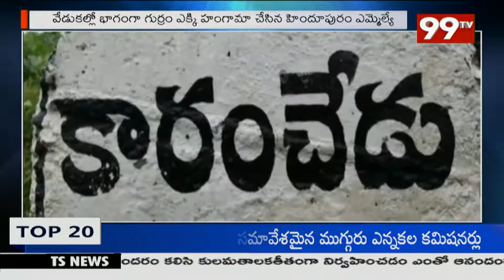సంక్రాంతి సంబరాల్లో గుర్రం ఎక్కిన బాలయ్య | Nandamuri Balakrishna Sankranti Celebrations | 99TV